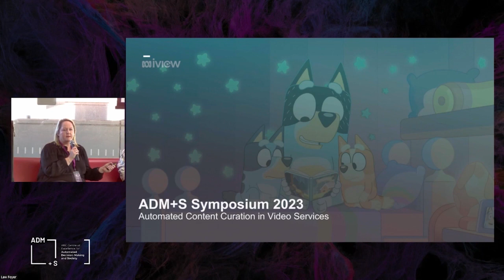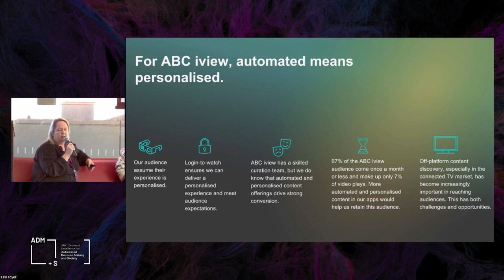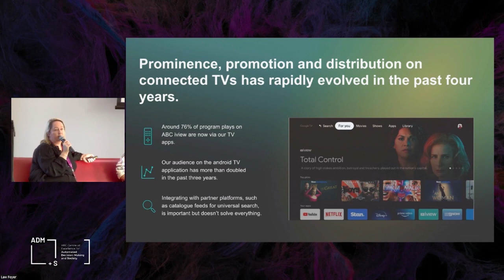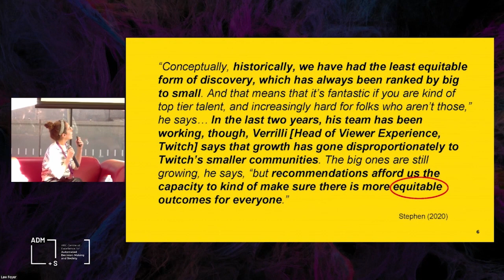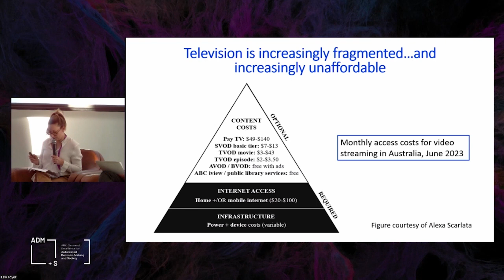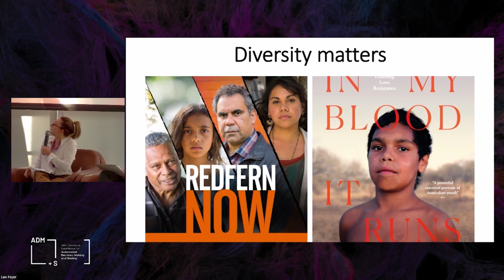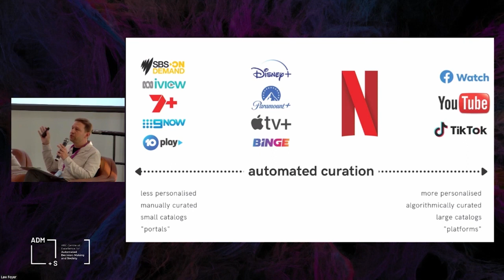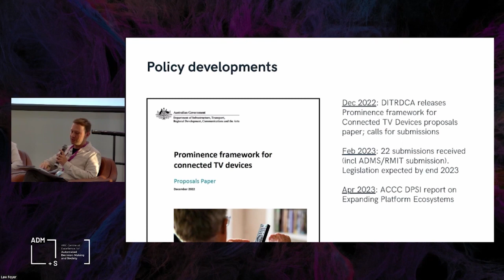Automated Content Curation in Video Services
How is automated curation used in online video services? What public-interest issues are most relevant for different services and platforms? And what does ‘good’ curation look like? This panel, featuring speakers from ABC iView, RMIT and QUT, delved into the politics and practicalities of interface design across streaming services, smart TVs, and public-service media.

Speakers
A/Prof Ramon Lobato, ARC Future Fellow, School of Media & Communication, RMIT University, Associate Investigator, ADM+S
Louisa Bartolo, PhD Student, ADM+S, QUT
Alex Hay, Senior Product Manager, Video Partnerships ABC iview, ABC
Dr Kylie Pappalardo, Chief Investigator, Digital Media Research Centre , ARC Discovery Early Career Research Fellow. Associate Investigator, ADM+S